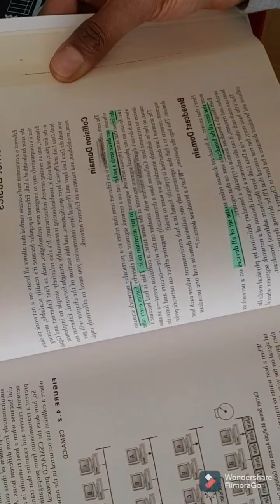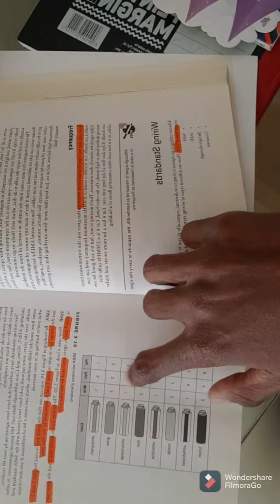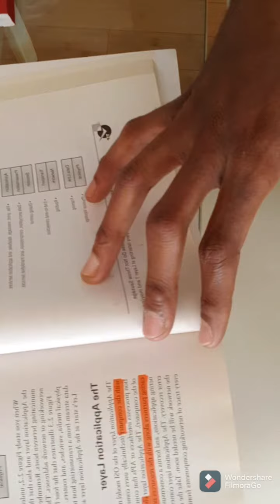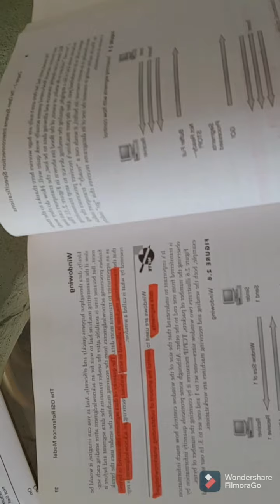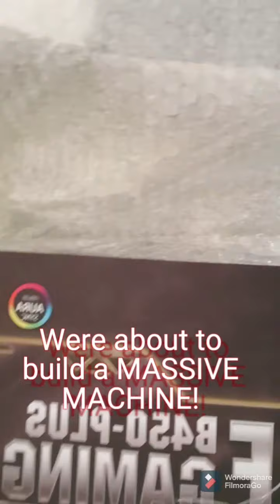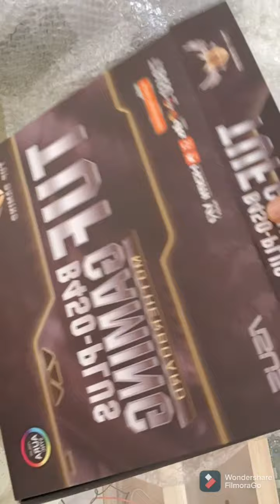BITCOIN MINING SOUTH AFRICA - WHAT IS THE BLOCKCHAIN (PART2)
Welcome to Blockchain Economy's YouTube channel. We are South Africa's 1st cryptocurrency mining Specialists. With various I.T Qualifications (such as CISCO CCNA) we harness our skills to mine cryptocurrency using everyday computers.

In this Part2 video we share the hidden 8th layer of the OSI Reference Model and also share the recent hardware we've acquired.

ETHEREUM TO THE MOON!